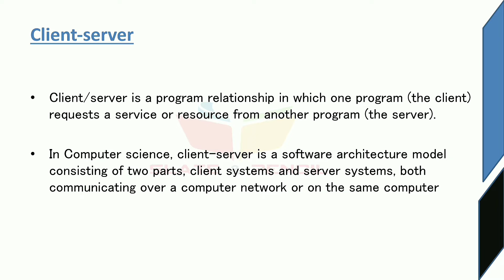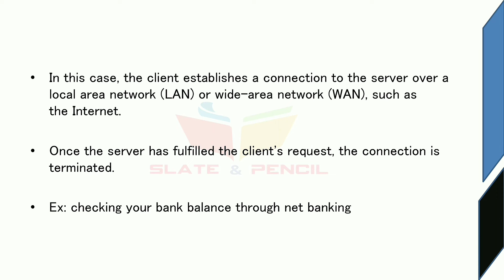Client Server|Introduction to computers and office automation